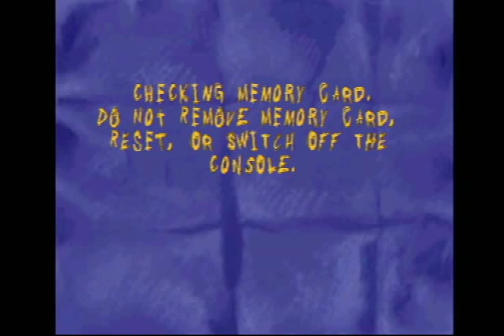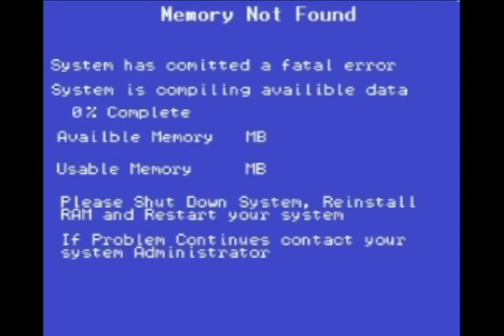Butters's Gets Unlucky Part 4 - Sheep Raider Ep6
Where's part's 1 through 3, the world may never know.

Demand parts 1 though 3 on Facebook  and get ready to be disappointed for the rest of your life.